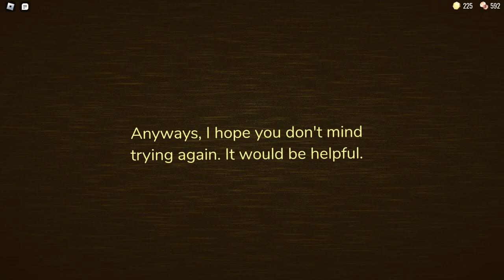DOORS NEW UPDATE #3 пасхалка